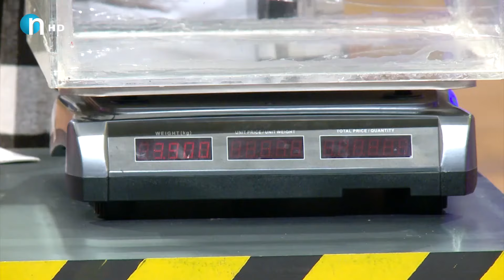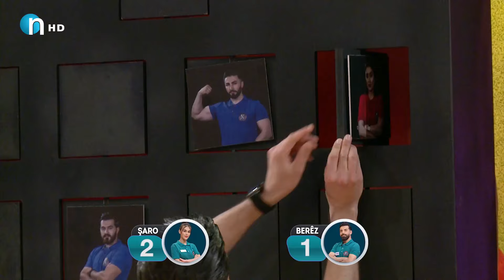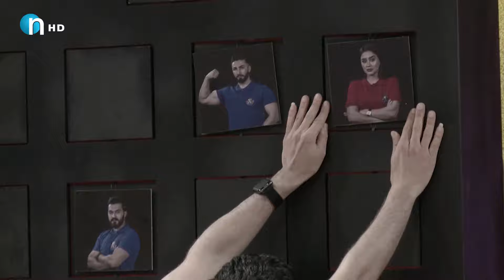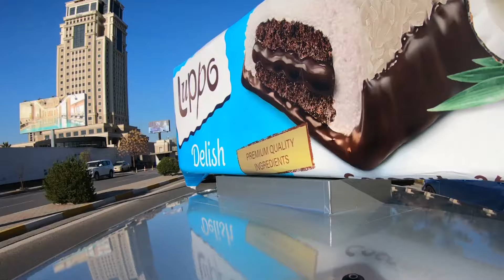Clasico - Alqay Kotay [Season1] | کلاسیکۆ - ئەڵقەی کۆتای [وەرزی یەکەم]